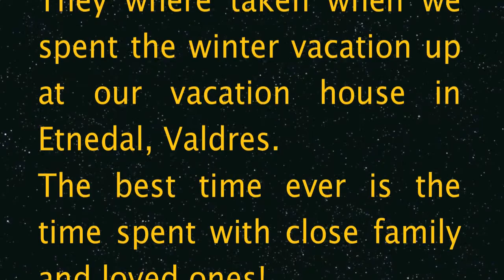Winter vacation 2011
Just wanted to share some pics from our little trip up at our vacation house in the mountains of Etnedal in Valdres:)